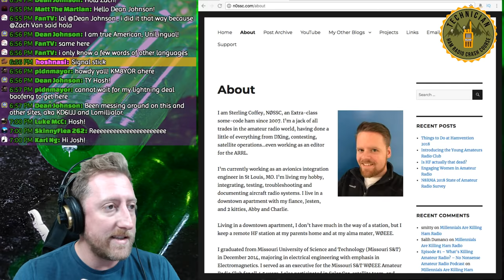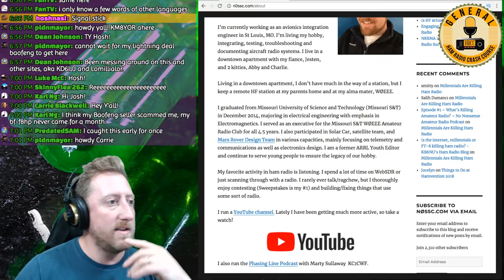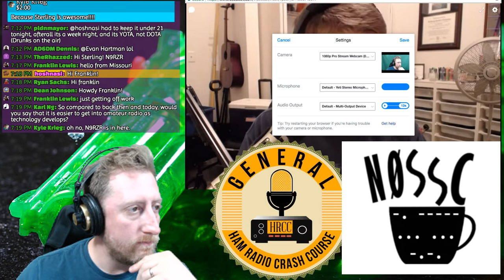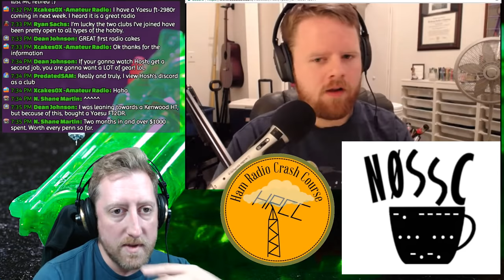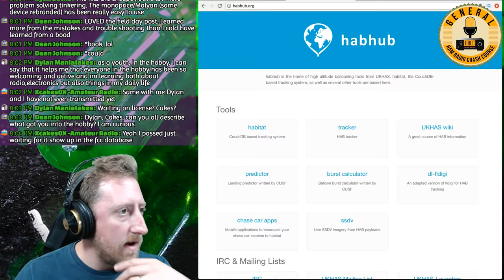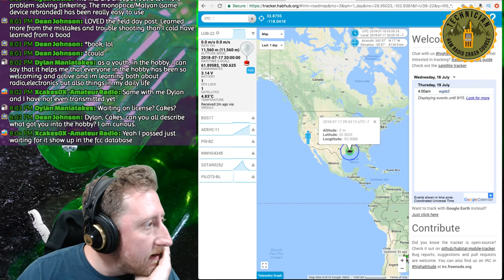Youth In Amateur Radio With Sterling Coffey N0SSC | HRCC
Tonight I'm interviewing Sterling Coffey @N0SSC on the state of youth in amateur radio.  How can we encourage young people and keep them engaged?

SnapChat. ►@Hoshnasi

Sonic D:
Soundcloud.com/sncd
Twitter.com/sncd
Facebook.com/djsonicd

Thanks!